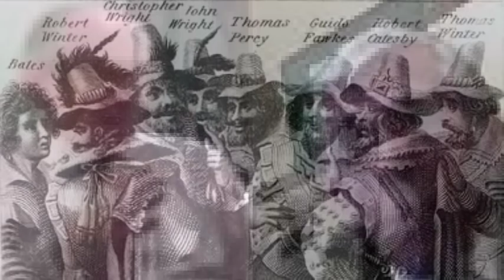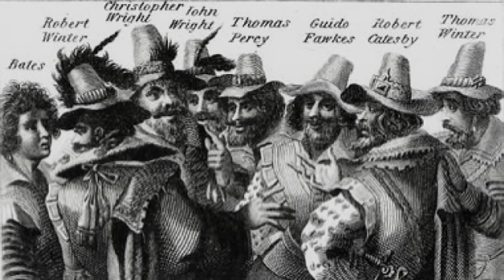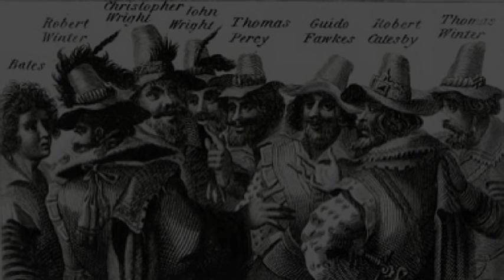Guy Fawkes Song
A song celebrating the Honourable Members who represent us so well, without a thought for personal enrichment or any kind of pecuniary reward.  There again, we could just blow the place up...